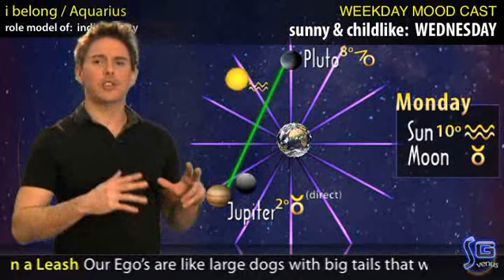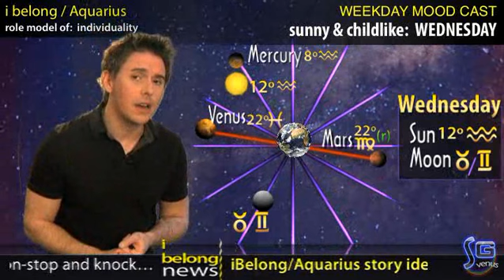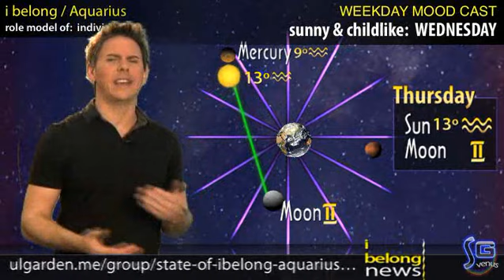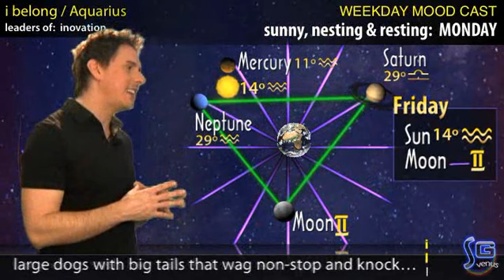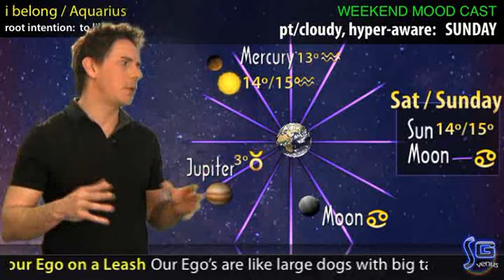Aquarius - w/o - January 30, 2012 - Soul Horoscopes - w/ Christopher Witecki